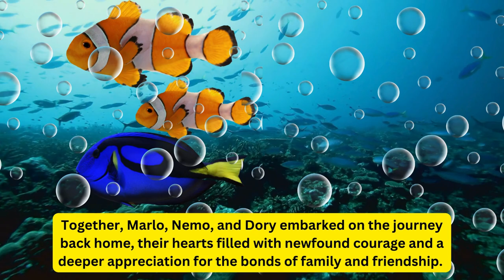kids story - Nemo's Quest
Join us on Zoopu Tiny Tales as we dive into "Nemo's Quest," a heartwarming adventure of a brave clownfish named Marlo and his son Nemo. When Nemo's curiosity leads him into danger, Marlo embarks on a perilous journey across the vast ocean to rescue him. Along the way, he forms an unlikely alliance with forgetful yet kind-hearted Dory, encountering a cast of colorful characters. Amidst treacherous currents and hungry predators, their bond grows stronger as they face adversity with courage and determination.
1. The Story of Three Little Pigs